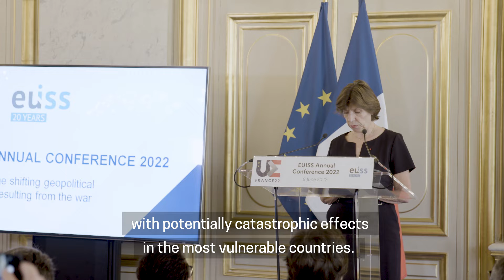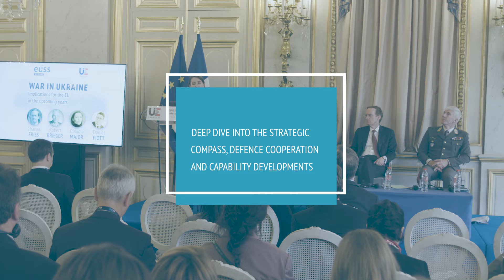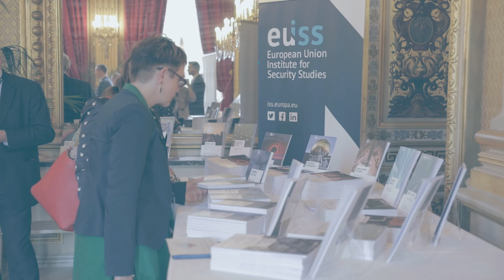EUISS Annual Conference 2022 - Highlights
The Institute is celebrating 20 years in 2022. For the occasion, our annual conference was organised in cooperation with the French Presidency of the Council of the EU and took stock of the geopolitical consequences for Europe of the war in Ukraine.